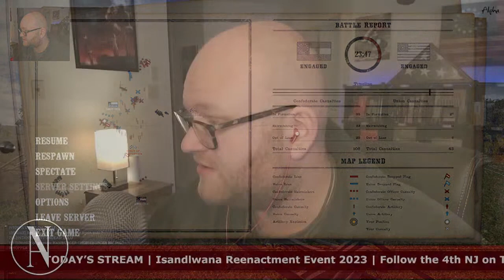ISANDLWANA... KINDA... War of Rights (01-22-32) Special Event!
On the anniversary of the battle of Isandlwana, the UEC put together an odd scenario to pay tribute to the worst military defeat against a native force in British history. ISANDLWANA

Original Recording Date
01-22-23

0:00 - Introduction
15:40 - Round 1 British
50:17 - Round 2 Zulu Right
1:10:11 - Round 3 Zulu Left
1:41:16 - Closing

►Follow ANP on Instagram: @adamnproductions

►Follow ANP on Twitter here: @AdamNProduction